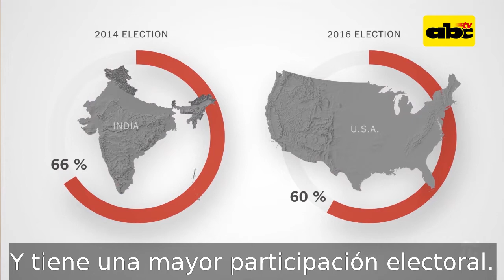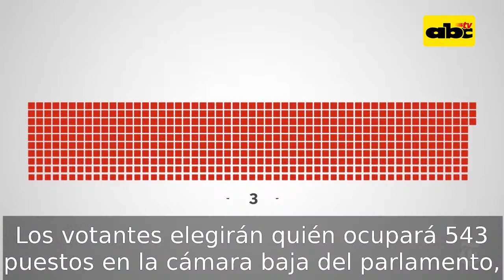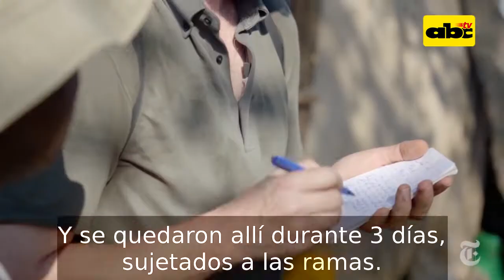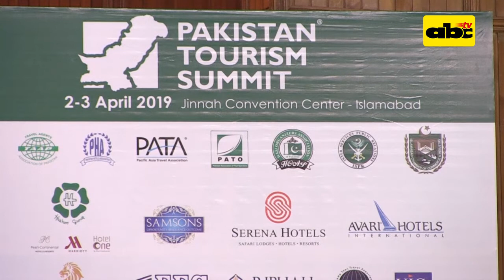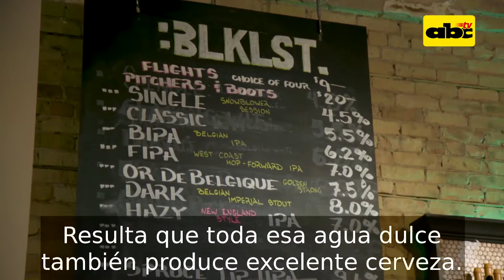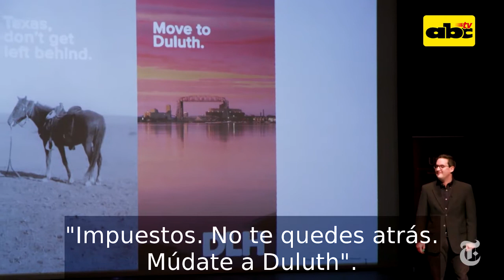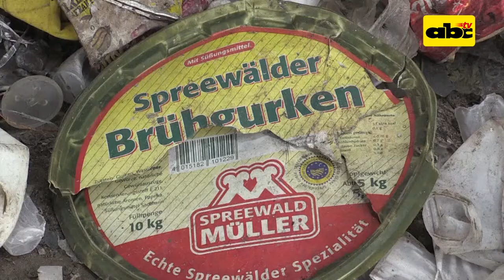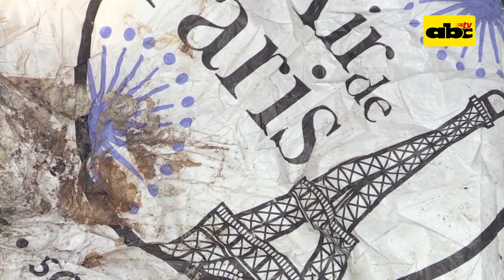Conexión Global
En esta edición de "Conexión Global" empezamos hablando de la primera exportación de marihuana medicinal en Uruguay, la vida en Francia luego del incendio de la catedral de Notre Dame y la reaparición de los chalecos amarillos, una elección en la India que dura 39 días con más de 900 millones de electores habilitados y en Mozambique están reconstruyendo vidas después de un ciclón a afectó al país. En la segunda parte hablaremos de como en Pakistán apelan a blogueros para atraer turistas, ¿Será Estados Unidos el país mas resistente al cambio climático? y por último hablamos de como el cierre de vertederos chinos está generando un caos en la industria del reciclaje.